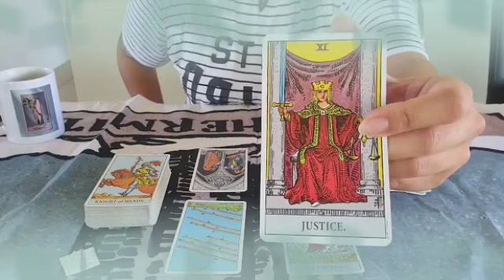برج العقرب من 16 إلى 26 أبريل 2023 // كشف روحاني خطير💥ما المتوقع حدوثه على كافة الأصعده🤔قراءه هتجيك🔥